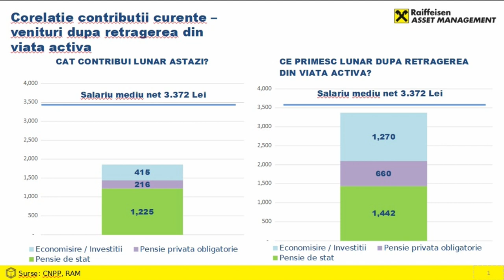Cât să economisești ca să te bucuri de același trai la bătrânețe - Interviu Răzvan Szilagyi